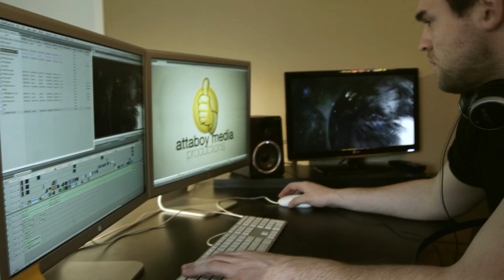Attaboy Media Productions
Located in the Kansas City area, Attaboy Media Productions is an award-winning, full-service video production studio that creates family-friendly, quality entertainment for everyone to enjoy. Attaboy productions include feature films, television shows, commercial campaigns, special events, corporate training videos and more.

Attaboy productions have won three Emmy® awards and numerous Telly awards. With a talented and creative staff of the finest in the nation, Attaboy surpasses client satisfaction, delivering the highest quality at a reasonable price.

Attaboy goes beyond what you expect, taking great care in every detail of your project. Our services are customized for your needs. We're thorough, on time and on budget. Our award-winning team gets results.